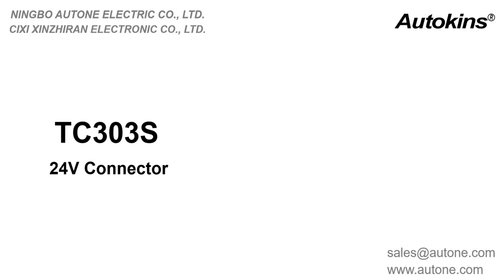Autone TC303S 24V 7 Pin Semi-Trailer Spiral Wire Assembly with TPU Jacket(2*TP03C)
This is a 7 Pin Semi-Trailer Spiral Wire Assembly with TPU Jacket with European standard, American standards and ISO1185, which is for heavy duty truck,trailer towing hitch caravan, camper, tractor, trolley, etc.
This trailer cable can quickly connect the power supply on the trailer and the front car, convert the power signal, display different signal lights in different hole positions, simple and easy to understand and easy to install.
Connetcors are TP03C plugs.